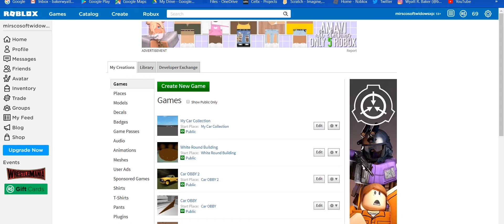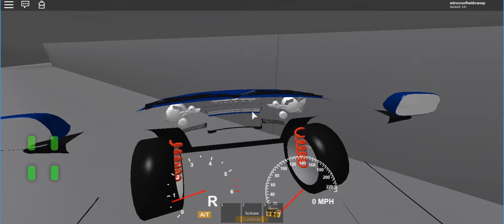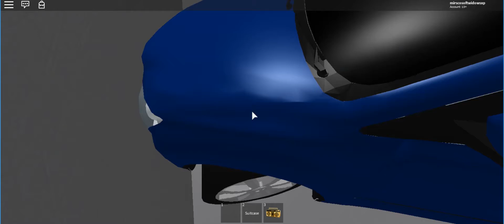Blue 2009 Sifi Lexus Is Doing The Car Obby 2